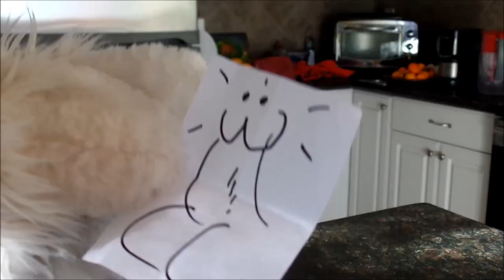Fat friend.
The relationship is getting strained.